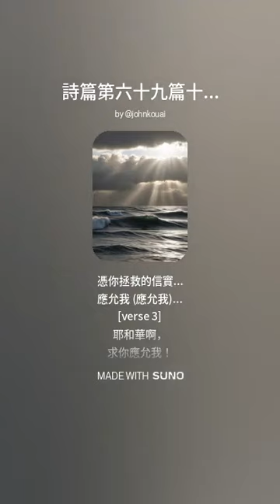詩篇第六十九篇十三至十八節 (v1b), 詩篇 69:13-18, 經文改編: 寇佳踪, 音樂: AI (Suno.com)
AI 人工智能的創作歌曲 (suno.com)
只需提供歌詞,人工智慧可以完成其他所有的部分.

詩篇第六十九篇十三至十八節 (v1b)
詩篇 69:13-18
經文改編: 寇佳踪
音樂: AI (Suno.com)

[chorus 0]
求你親近我，
救贖我！

[verse 1]
至於我...
耶和華啊...
在悅納的時候我向你祈禱。

上帝啊...
求你按你豐盛的慈愛，
憑你拯救的信實... 應允我！

[chorus 1]
上帝啊 (上帝啊)...
求你按你豐盛的慈愛 (慈愛)...
憑你拯救的信實...
應允我 (應允我)...

[verse 2]
求你搭救我脫離淤泥，
不叫我陷在其中；
求你使我... 脫離那些恨我的人，
使我脫離深水。

求你不容波濤... 漫過我，
不容深淵... 吞滅我，
不容深坑在我以上合口。

[chorus 1]
上帝啊 (上帝啊)...
憑你拯救的信實...
應允我 (應允我)...

[verse 3]
耶和華啊，
求你應允我！
因為你的慈愛本為美好；
求你... 按你豐盛的憐憫...
轉回眷顧我！

不要轉臉不顧你的僕人；
我在急難之中，
求你速速應允我！

[chorus 1]
上帝啊 (上帝啊)...
憑你拯救的信實...
應允我 (應允我)...

[outro]
求你親近我，
救贖我！
求你... 因我仇敵的緣故... 將我贖回！

[end]